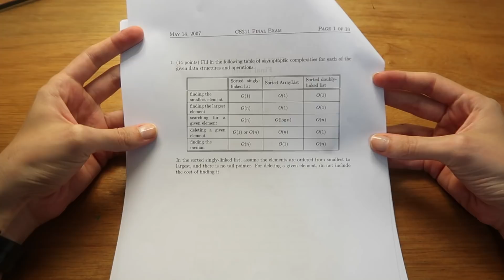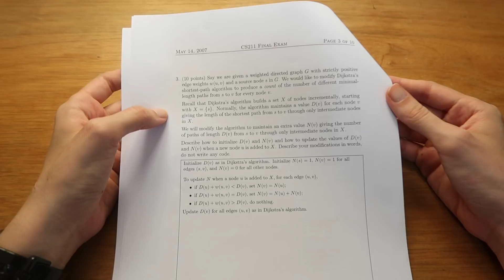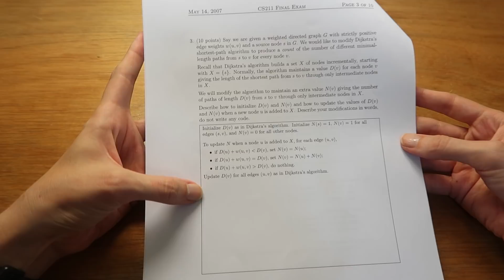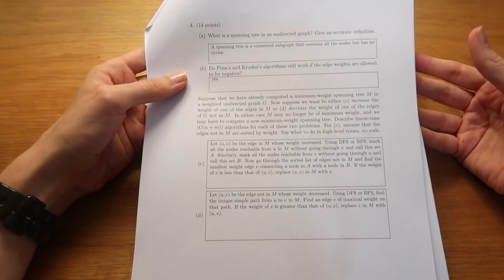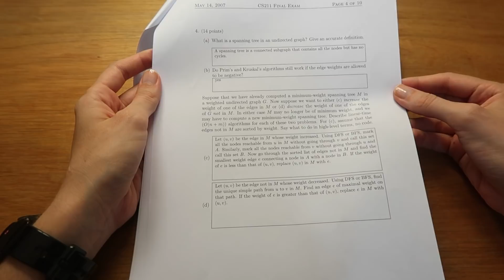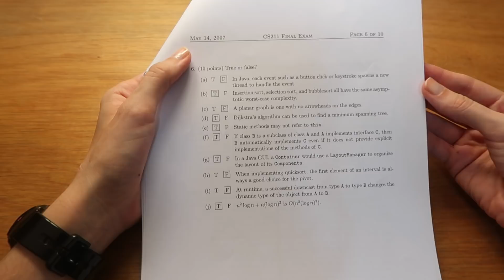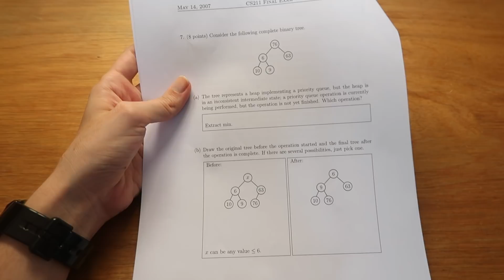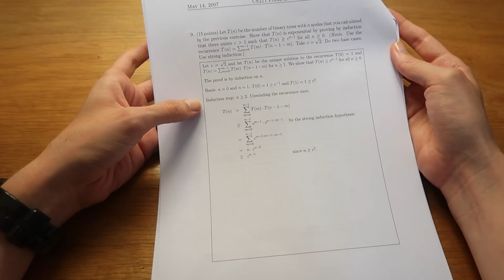This is what a computer science exam looks like at university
Update Jun 2019: The exam link is no longer working but other exams for this course can be found

This computer science exam includes content such as Big O notation, style and structure, programming, Dijkstra's algorithm, spanning trees,
hash tables and binary trees.